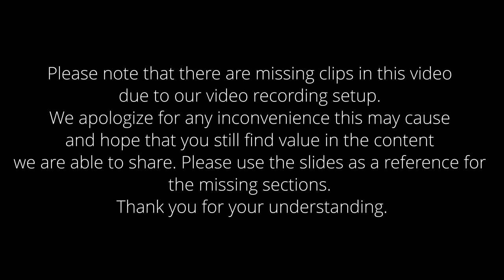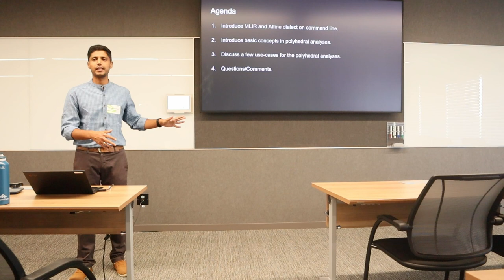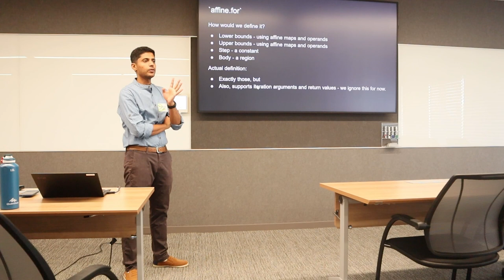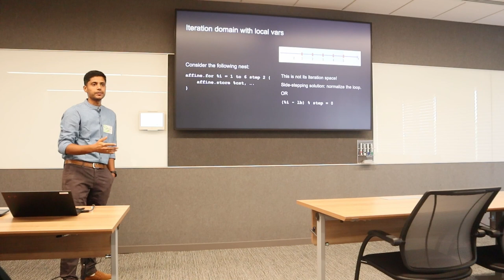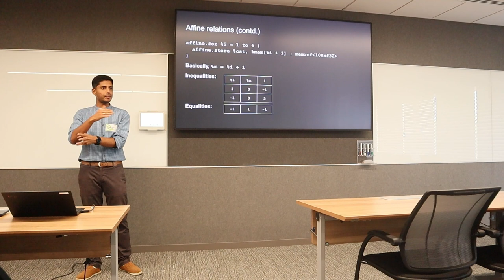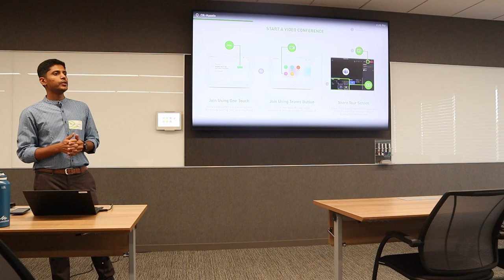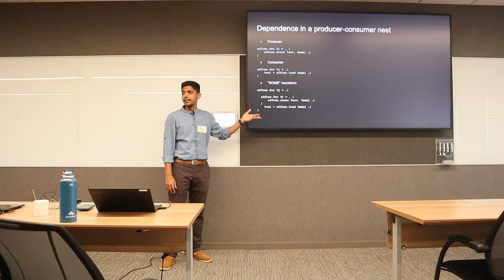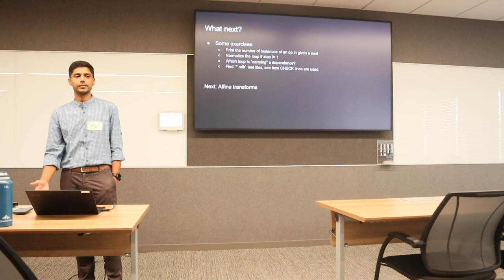Polyhedral Analyses using MLIR's Affine dialect - Vinayaka Bandishti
Abstract:
Polyhedral analyses provide a succint way to reason about optimizations on affine nests. Since many of the ML/DL, image processing, scientific computing workloads are largely comprised of affine nests, understanding these analyses is highly important. In this tutorial-style beginner-friendly session, some basic concepts of polyhedral analyses using MLIR's Affine dialect will be introduced. Quick demo-like introductions to MLIR's affine dialect, some of its ops and structures will be covered as well.

About the Speaker:
Vinayaka Bandishti is a Staff Software Engineer at Polymage Labs working on advanced compiler infrastructure to accelerate AI/ML computations. Before joining Polymage Labs, He worked as a Senior Software Engineer at Veveo. He completed his Bachelor of Engineering in Computer Science from Sri Jayachamarajendra College of Engineering and Master of Science from IISc Bangalore